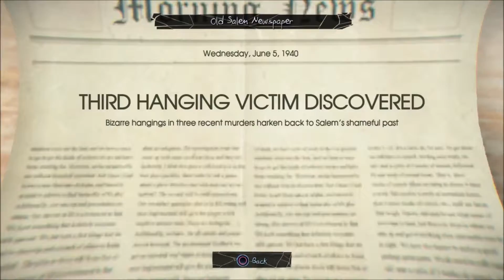Killer's identity revealed | Murdered: Soul Suspect #9